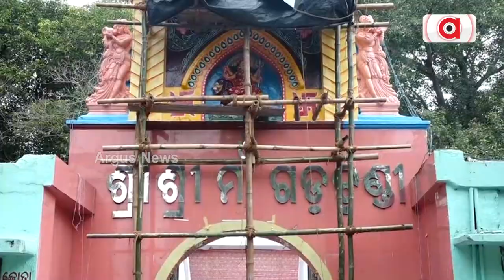ଶକ୍ତିପୀଠରେ ଆଜିଠୁ ଷୋଡ଼ଶ ଉପଚାର ପୂଜା || Maa Cuttack Chandi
ଘଟ ସ୍ଥାପନ କରି ଧରାପୃଷ୍ଠକୁ ମା' । ଶକ୍ତିପୀଠରେ ୧୬ଟି ବେଶରେ ଦର୍ଶନ ଦେବେ ଜଗତଜନନୀ । ଶାରଦୀୟ ପୂଜାରେ ଦୁର୍ଲଭ ବେଶ ଦେଖିବାକୁ ପୀଠ ମାନଙ୍କରେ ଭକ୍ତଙ୍କ ଭିଡ଼ ।